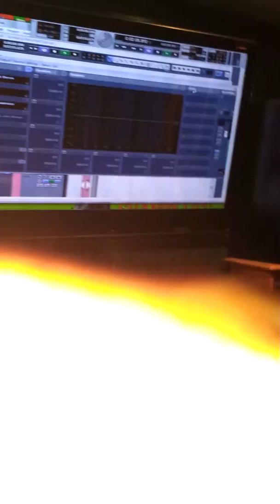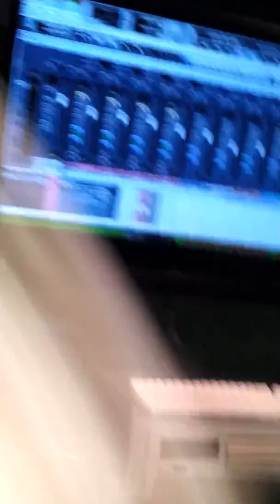Wicked freestyle by foundation dj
Los Angeles studio pear tree